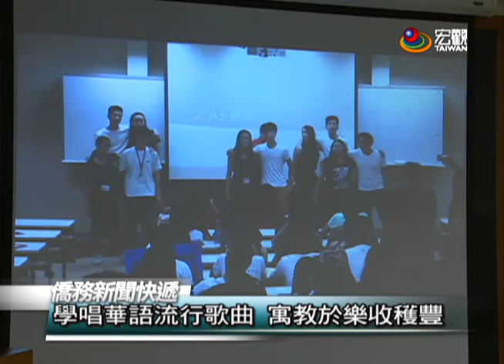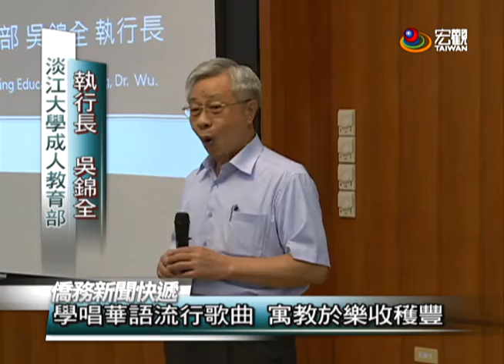海外華裔青年語文研習班 圓滿結業—News Express 僑務新聞快遞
由僑委會所辦理的2016年海外華裔青年語文研習班，吸引了一百多位來自世界各國的僑胞子弟返國參與，經過為期一個多月的相處與學習，大家累積了深厚的感情，並且能夠以華語學習各項中華文化課程。僑委會副委員長田秋堇出席結業典禮表示相當欣慰，也鼓勵大家回到僑居地要繼續多多說華語並推廣中華文化。

臺灣宏觀電視 陳瀲文 鍾建剛
臺北 採訪報導